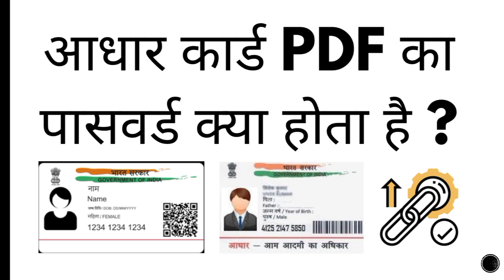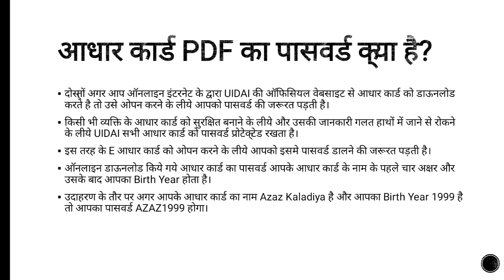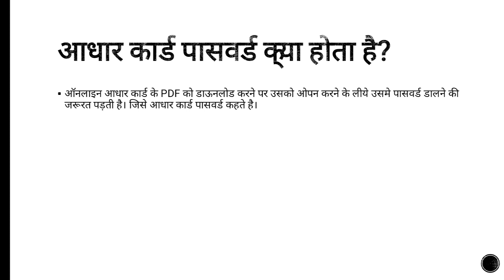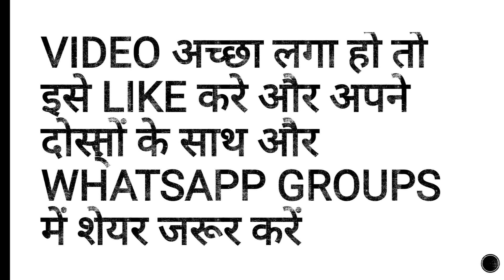Aadhar Card PDF Ka Password Kya Hota Hai | What Is E-Aadhar Card | UIDAI Ka Full Form Kya Hai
Aadhar card pdf ka password kya hota hai
what is e-aadhar card in hindi
uidai ka full form kya hota hai
aadhar card password kya hai

Dosto aaj ki is video me aapko bataya gaya hai ki aadhar card pdf ka password kya hota hai. agar aapka koi sawal hai to niche comment kare